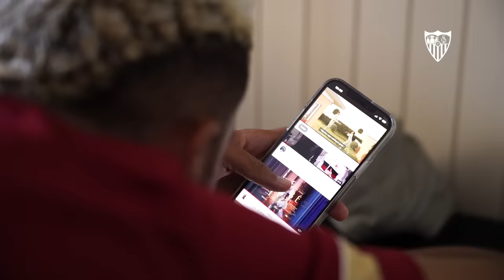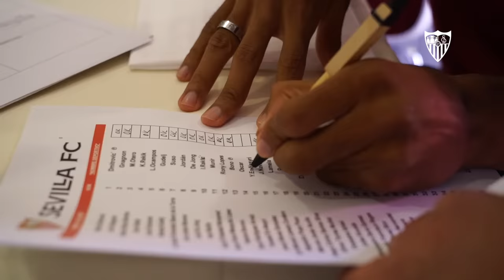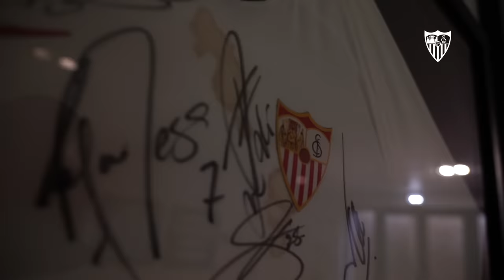24 horas con Youssef En-Nesyri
Nuestras cámaras siguieron al delantero marroquí del Sevilla FC durante una jornada completa en el stage de pretemporada de Lagos.